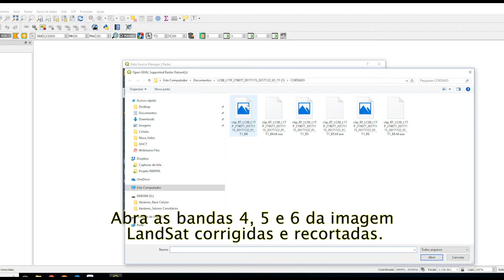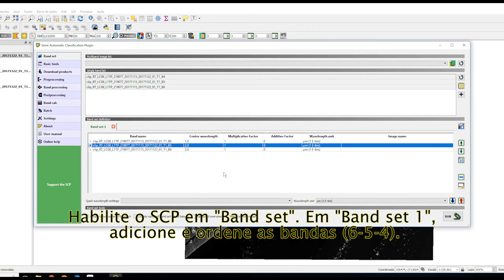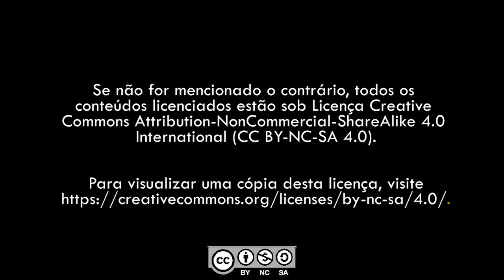Vídeo 16.2 : SCP - Composicao de LandSat-8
Vídeo produzido pela equipe do projeto de extensão PAAE-UFABC: CR-022/2018.
Esse material compõe a série de vídeos tutorais para o curso de extensão "Capacitação em Geotecnologias aplicadas à Gestão de Áreas Protegidas" - oferta: maio de 2018.